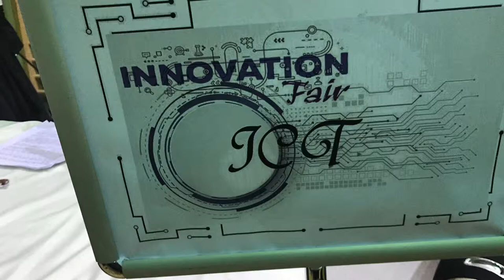Houbara Booth - Innovation Fair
GR 6 students were asked in the ICT to use WIX to create a website about Houbara in order to increase the awarness about this bird